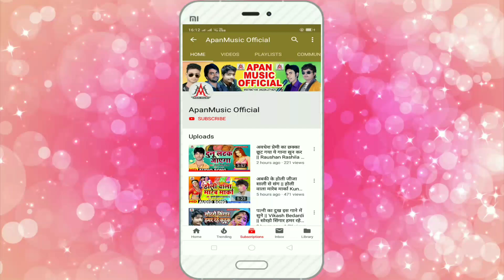हमरा रजऊ के आगे पीछे कूच दिहले - Rajan Raja - Hamra Rajau Ke Aage Pichhe Kuch Dihale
►Song : Hamra Rajau Ke Aage Pichhe Kuch Dihle
►Singer : Rajan Raja
►Lyrics :  Harijit Haradiya
►Video Director :
►Company/ Label :- Apan Music
►Copyright : Apan_Music